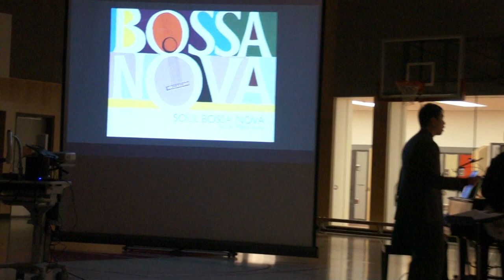Carson Graham Secondary Sr. Jazz Band 2012 - 2013 "Soul Bossa Nova"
Performed Dec 12, 2012.

Originally written by Quincy Jones.